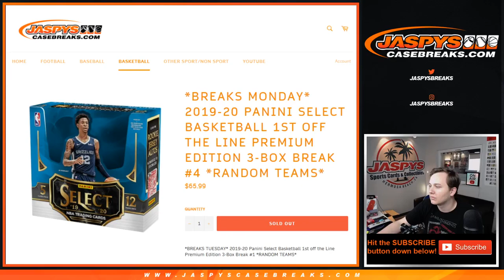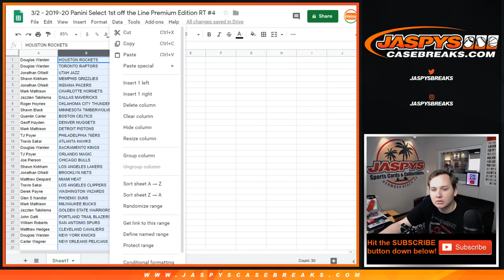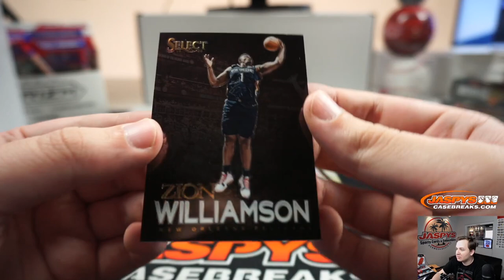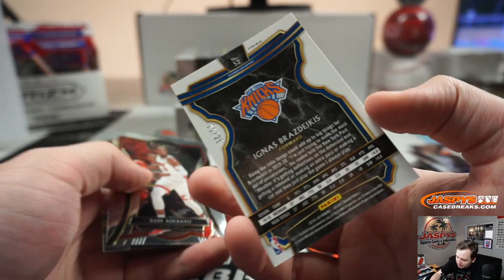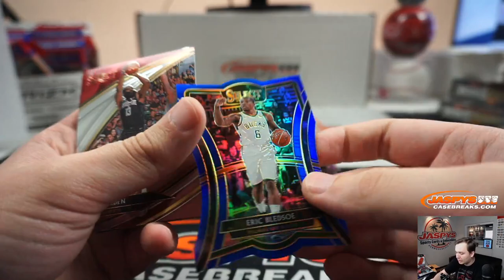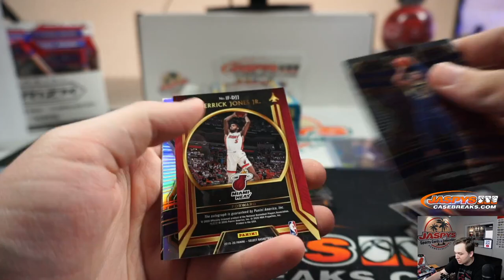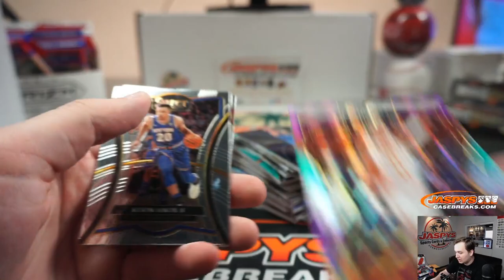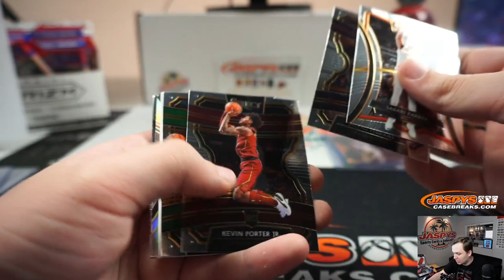3/2 - 2019-20 Panini Select FOTL Basketball 3-Box Break #4